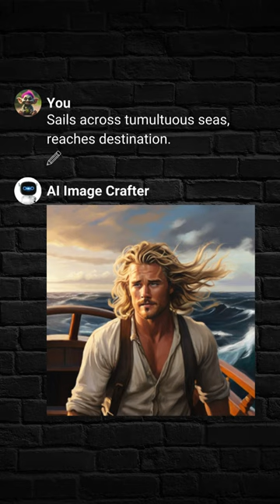The Quest for the Lost Treasure